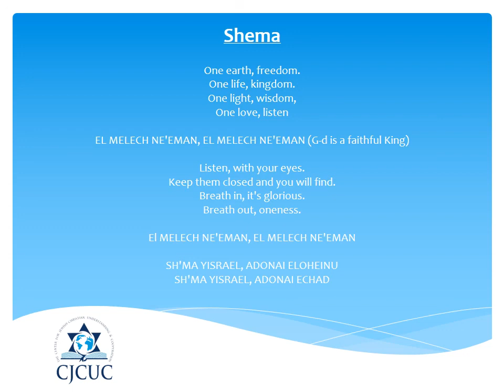Shema: A Kingdom of God Worship Song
In honor of Rosh Hashanah, a universal biblical holiday celebrating the Kingdom of G-d, CJCUC (DTP) has worked with The Portnoy Brothers to release the Shema (Deut. 6:4) worship song. Before reciting Shema, there is a liturgical line rto recite the Amen acronym of El Melech Na'aman - G-d is a faithful King

The Shema song is also the debut of The Portnoy Brothers spiritual side project.